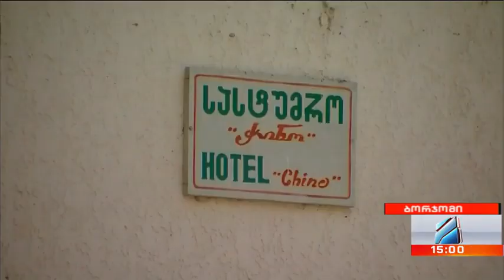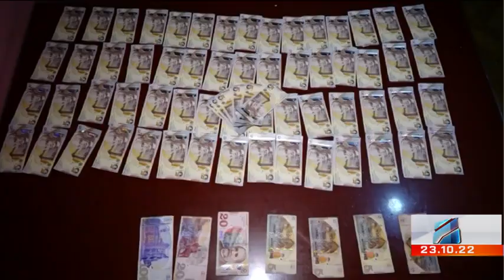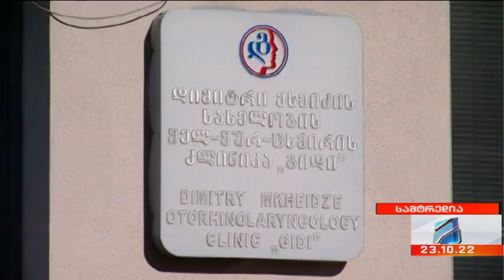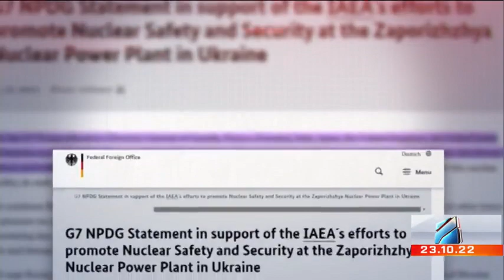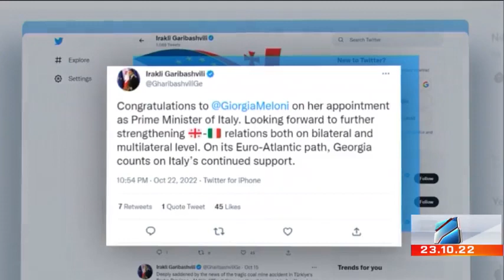კურიერი 15 საათზე 2022 10 23